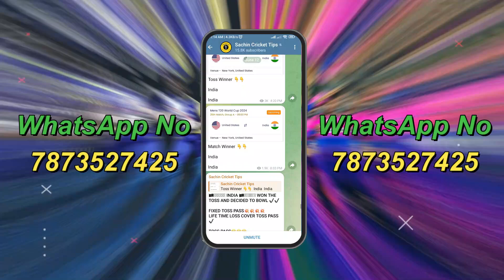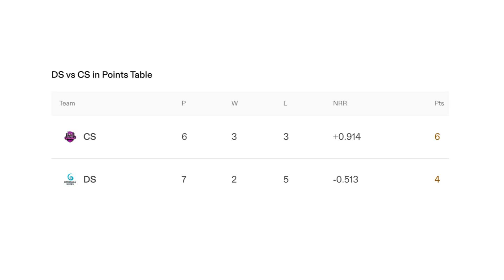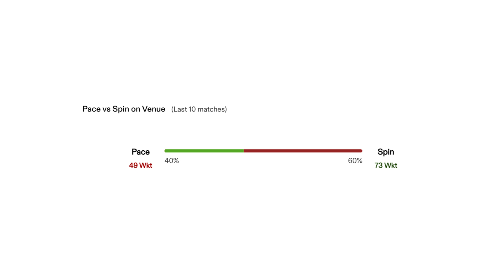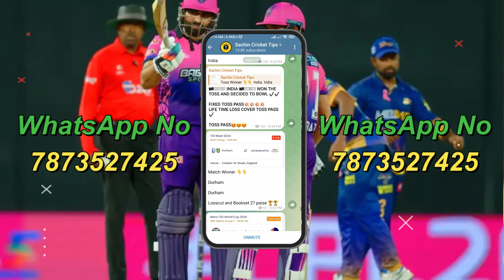DAMBULLA VS COLOMBO MATCH PREDICTION , LANKA LEAGUE MATCH WINNER PREDICTION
VIDEO FIRST COMMENT

SACHIN CRICKET TIPS IS ONE OF THE BEST PLATFORM TO PROVIDE BEST AND LATEST INFORMATION & UPDATE ABOUT CRICKET 👇
SESSION TIPS
DREAM11 TEAM
TEAMS PREVIEW
PITCH REPORT
MATCH REPORT

Search Keyword...

IPL 2024 league
Indianpremierleaguematchprediction
iplmatchprediction
ipl prediction 2024
whowillwintodayiplmatch
IPL 2024 kaun jeetega
matchprediction
matchpredictin2024
todaymatchprediction
todaymatchprediction2024
todaymatchwinnerinIPL
todaymatchwinnerprediction
todayIPLlmatch
IPL2024winner
cricketprediction
mumbaiindiansplaying11
delhi capitals playing11
chennai Super Kings playing11
Rajasthan Royals playing11

IPL 2024 Pitchreport
pitchreportsIPL
Indian premier league analysis
ipl league records
iplplaying11
iplmatchwinner
ipl 2024 todaymatchprediction
todaymatchwinnerprediction
todaymatchlivescore
todaymatchwinnerprediction
aaj women match kaun jeetega
aaj IPL match Winner Kaun Hoga

indian premier league 2024 prediction , ipl Prediction , IPL 2024 Prediction,